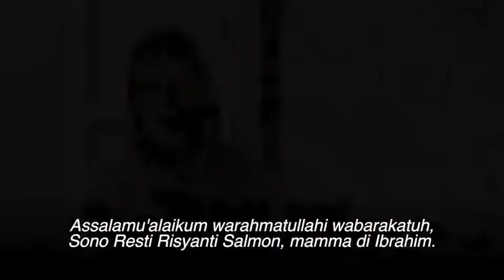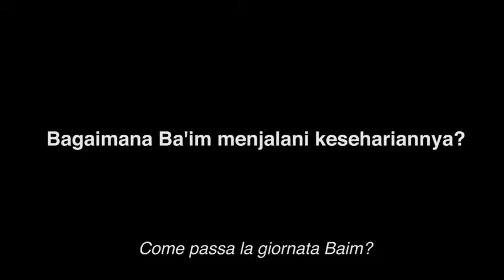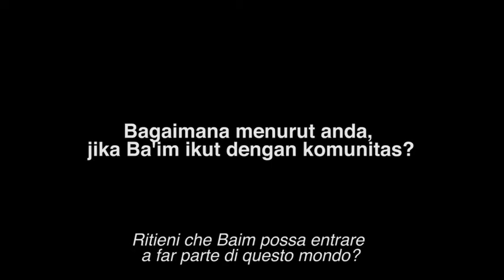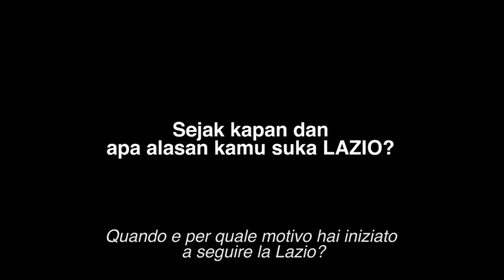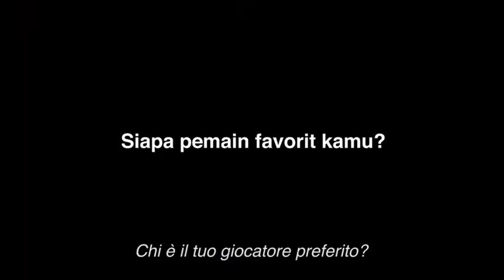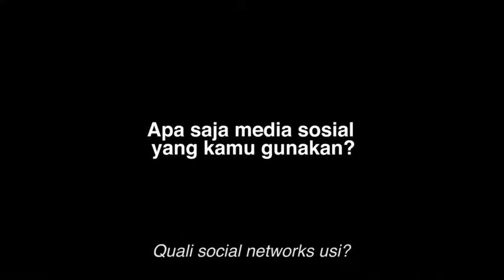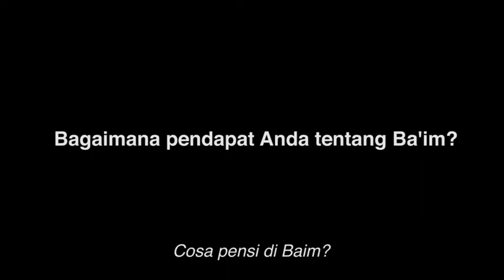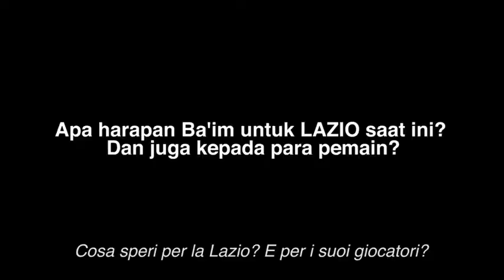A Documentary of Ba'im - Laziale Indonesia (ITALIAN VERSION)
Video by ALVIN VALENTINO

Ibrahim e la sua SS.Lazio: realizziamo il sogno oltre le difficoltà

Ibrahim è un ragazzo indonesiano di 12 anni. È non vedente fin dalla nascita, ma nonostante questo non perde una partita della sua squadra del cuore, vivendo il tifo con amore e passione, e superando ogni difficoltà, compresa quella di vivere in Indonesia, in condizioni economiche disagiate! In occasione del derby di Coppa Italia era davanti lo schermo in un bar, in quel di Jakarta, a far sentire, seppur a distanza, il suo sostegno. Un video, raccolto dai tifosi presenti, è stato condiviso tra le pagine Fb dei laziali nel mondo, ma ora vorremmo che il sogno di Ibrahim non resti legato al virtuale!

Facciamolo incontrare con i suoi beniamini e vivere una partita allo stadio Olimpico, dove potrà far sentire da vicino la voce e l'amore per i colori biancocelesti! Chiediamo alla SS.Lazio di sponsorizzare il viaggio di Ibrahim e realizzare il suo sogno da una vita!